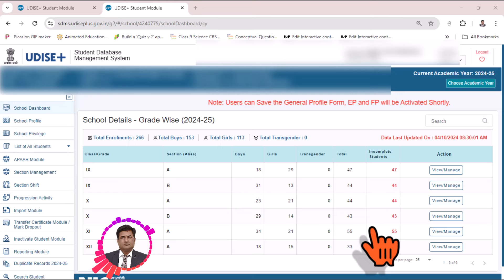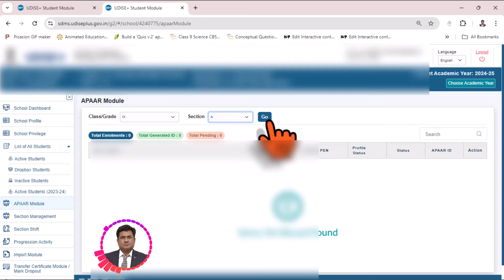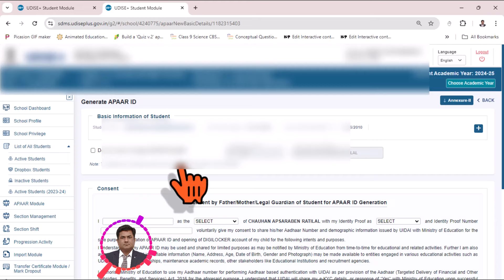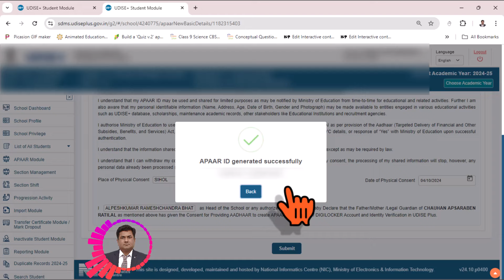APAAR ID જનરેટ થતુ નથી તો આ રીતે કરો 100% થઇ જશે ।How to Create a Student's APAAR ID in a Simple Way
How to Create a Student's APAAR ID in a Simple and Easy Way | Step-by-Step Tutorial
n this video tutorial, I'll show you how to create a student's APAAR ID in the simplest and most straightforward way. Follow along as I guide you through each step, making the process easy to understand and quick to complete. This tutorial is perfect for teachers, administrators, and parents who need to create APAAR IDs for students without any hassle.